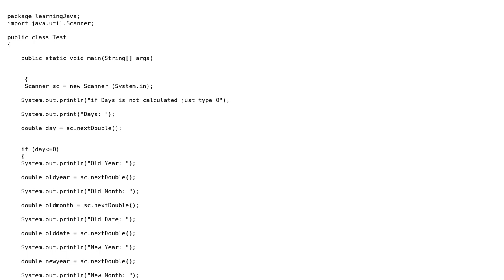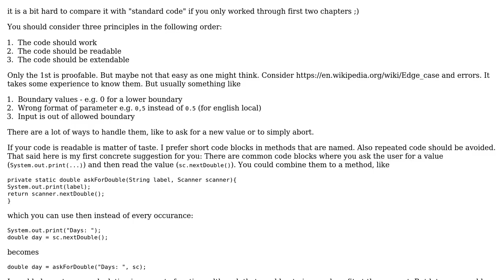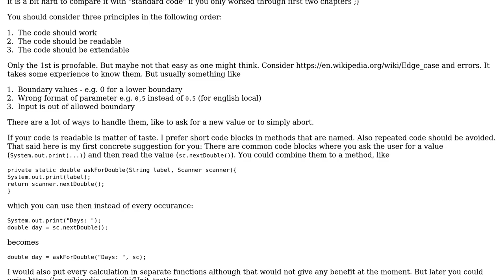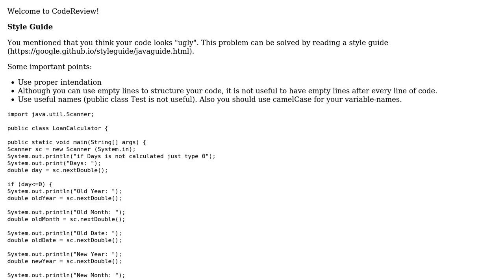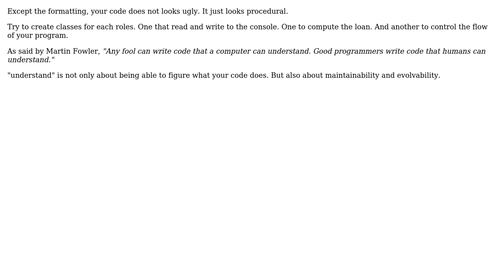Code Review: First Code, But I Feel It Is So Ugly, Can You Explain Why? (3 Solutions!!)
Code Review: First Code, But I Feel It Is So Ugly, Can You Explain Why?

With thanks & praise to God, and with thanks to the many people who have made this project possible! | Content (except music & images) licensed under CC BY-SA | Music | Images & others | With thanks to user randomOptim1st user Neeraj Soni user keanni user gervais.b and the Stack Exchange Network Trademarks are property of their respective owners. You are responsible for your own actions.